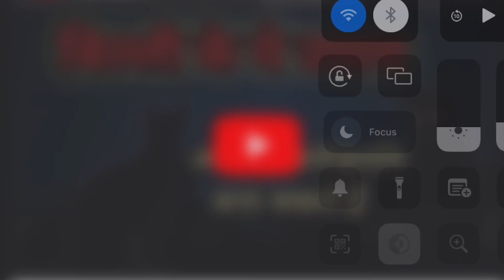बिल्ली के ये उपाय आपको करोड़पति बना सकते हैं इतना आएगा धन कि संभालेगा नहीं,धन प्राप्ति के उपाय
jyotishurja,